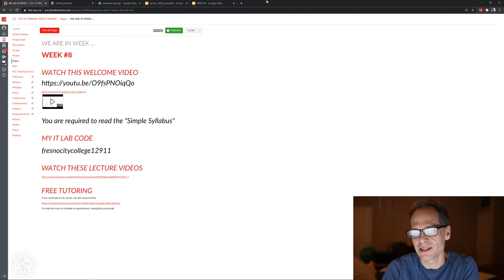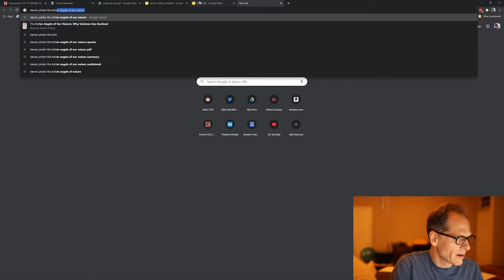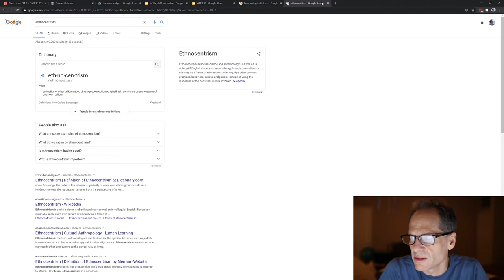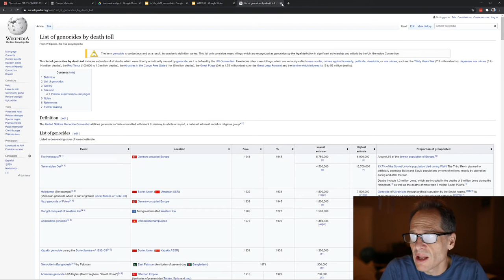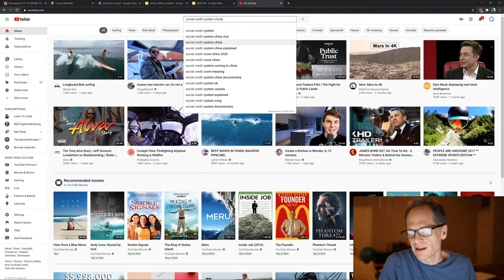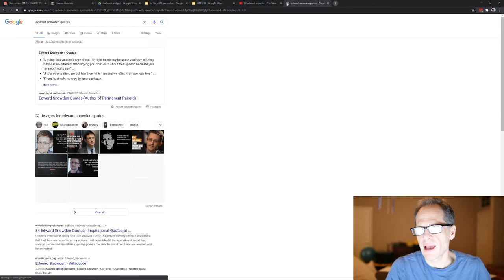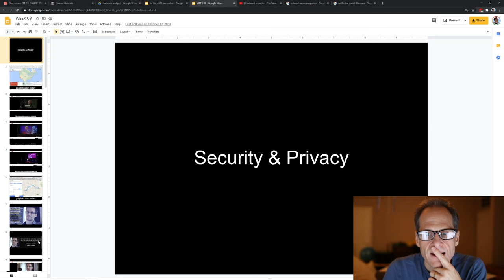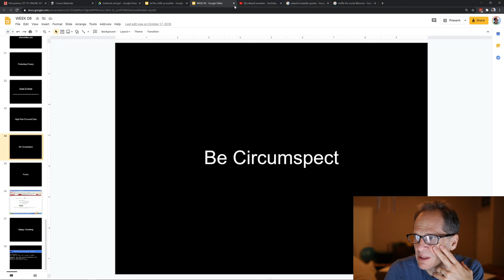CIT 15 Week 08 Lecture Part 01